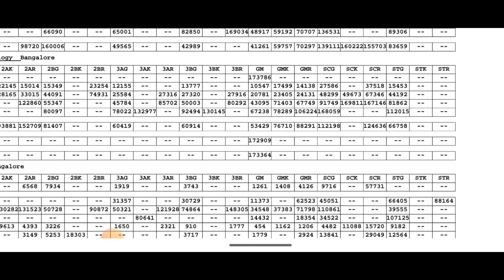KCET COLLEGE LIST|DONT GET ANY COLLEGES|OPTION ENTRY UPDATE|KEA|students solution